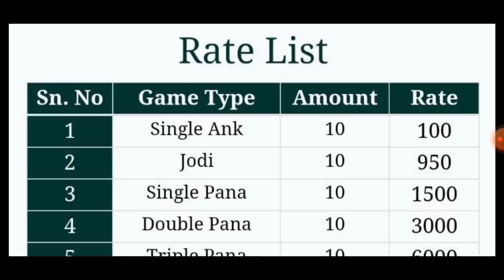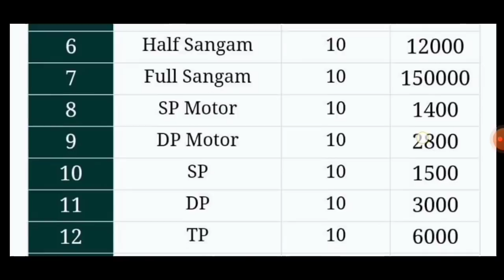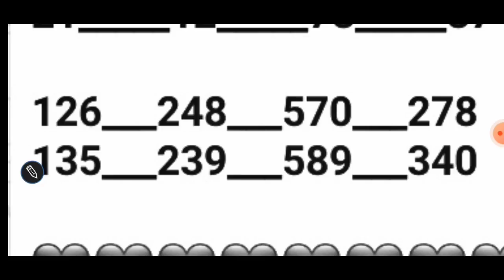KALYAN TRICK KALYAN DHAMAKA TODAY